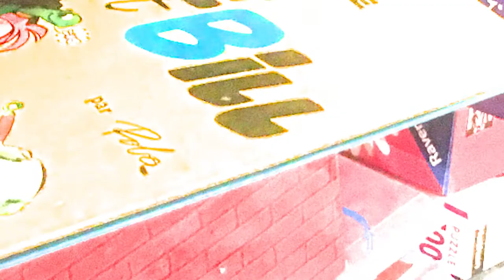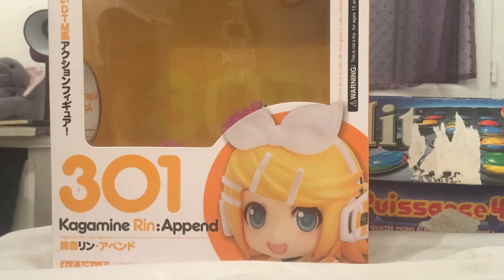Rock'n'RawR Animals - Seven Nation Army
LE CANAAAAAAAAARD!

On sera en concert le 34 mars à Chatilleux le Moué au bar "Chez Dédé" !

Rejoignez nous sur Facebook et Instagram ! :-)

Morceau original par The White Stripes. Enregistré par les Rock'n'RawR Animals. Mixage : Christophe Pignolet (merci coquinou ! ^^ )